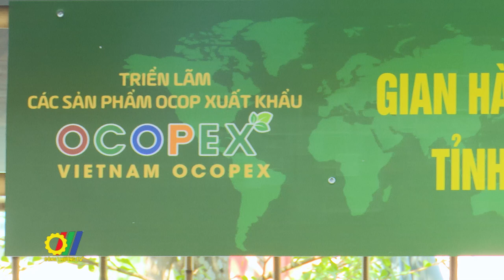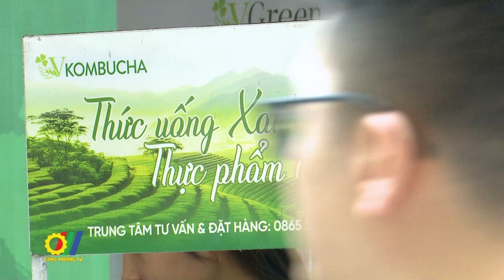250 gian hàng của DN, HTX tham gia Triển lãm các sản phẩm OCOP xuất khẩu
250 gian hàng của 230 doanh nghiệp, Hợp tác xã, chủ thể OCOP đến từ 38 địa phương trên cả nước đã trưng bày, giới thiệu hơn 460 sản phẩm OCOP từ 3 sao đến 5 sao tại Triển lãm các sản phẩm OCOP xuất năm 2024 do Bộ Công thương phối hợp Bộ Nông nghiệp và Phát triển nông thôn, Liên minh Hợp tác xã Việt Nam tổ chức…